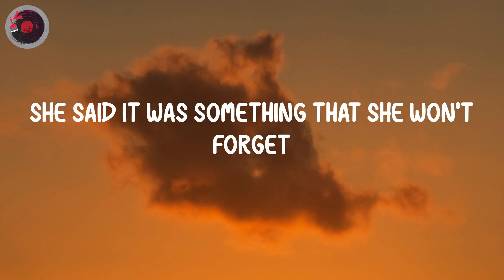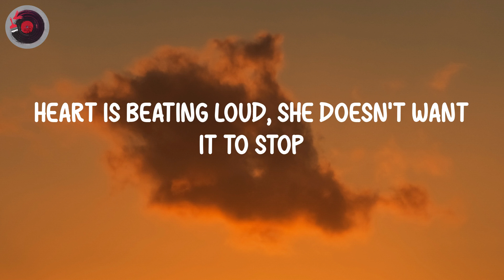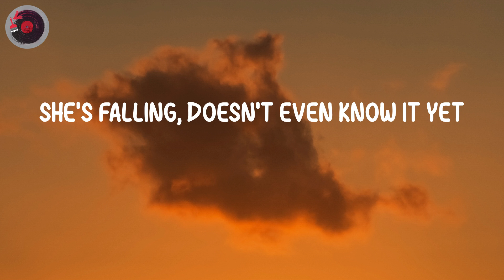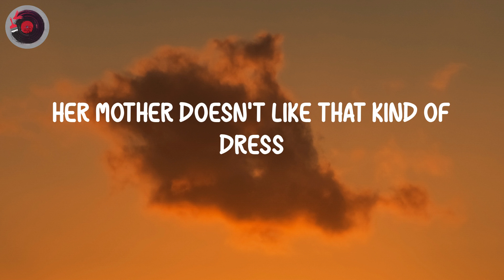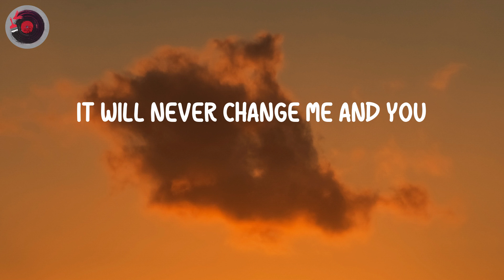One Direction - Night Changes (Lyrics)